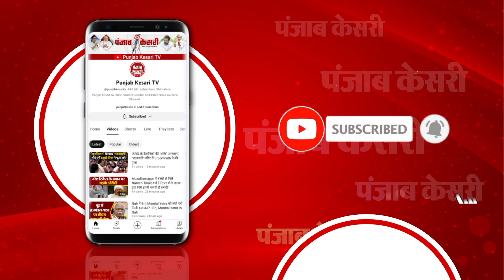शहीद कैप्टन Shubham गुप्ता का पार्थिव शरीर पहुंचा Agra, वीर सपूत को अंतिम विदाई देने उमड़ा जनसैलाब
शहीद कैप्टन शुभम गुप्ता का पार्थिव शरीर पहुंचा आगरा, वीर सपूत को अंतिम विदाई देने उमड़ा जनसैलाब